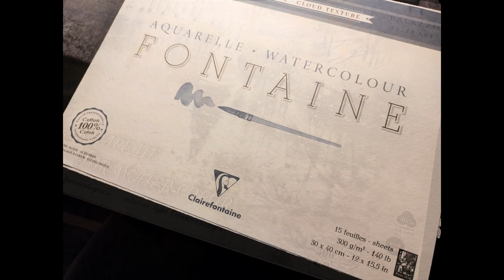Akwarela - moja pasja. Chorwacja. Akwarela krok po kroku. Wspomnienia z wakacji.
Chcę zachęcić tych jeszcze niezdecydowanych do wzięcia pędzla i farb do ręki. Osoby zaczynające przygodę z akwarelami na początku powinny zainwestować w farby, dobrej jakości blok akwarelowy oraz pędzle. Ponieważ z malowaniem jest jak z fotografią – bardzo dużo zależy od obiektywu, którym robimy nasze zdjęcia.
Farby można kupić już za kilkadziesiąt złotych, papier również. W internecie znajdziecie wiele różnych informacji na temat papieru do akwareli, pędzli czy farb. Przy wyborze papieru warto kupić 100% cotton. Im większa zawartość bawełny i im większa gramatura tym kartka będzie lepiej przyjmować wodę, będziecie mieli możliwość wielokrotnego nakładania farb bez ryzyka uszkodzenia powierzchni papieru. Za nim przystąpimy do malowania musimy wybrać motyw. W zimowe wieczory warto poszperać w swoich katalogach na komputerze i poszukać jakiegoś swojego zdjęcia wykonanego np. podczas ostatnich wakacji. Ja odgrzebałem jedno z moich ulubionych zdjęć przedstawiających mój ulubiony moty "marynistyka". Kiedy mamy już motyw zabieramy się do szkicowania. Jest to bardzo ważny etap naszej pracy.
Za nim namalujemy właściwy obraz można też wykonać tzw. wprawkę, która umożliwi nam zaplanowanie gdzie i jakich kolorów użyjemy. Staram się malować szybko, wykorzystując jeszcze mokre fragmenty do nakładania kolejnych warstw farby, dzięki czemu uzyskuję płynne mieszanie się barw
Na początku używam kolorów jaśniejszych i bardziej rozmytych. Dopiero później po zamalowaniu całej kartki, przyciemniam niektóre miejsca, używam intensywniejszych barw, jest to też dobry moment do zrobienia światłocieni, wszystko to nadaje naszej pracy większą głębię i bardziej realistyczny wygląd.

Dziękuję za zobaczenie mojego filmu. Zapraszam też na moją stronę internetową.
Wszelkie przemyślenia i uwagi te pozytywne i negatywne można zawrzeć w komentarzach. :)